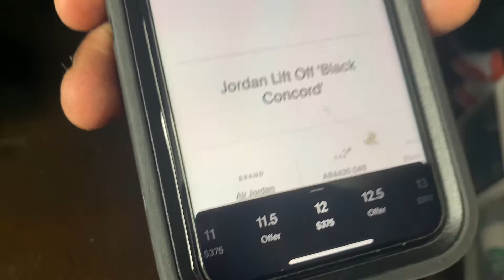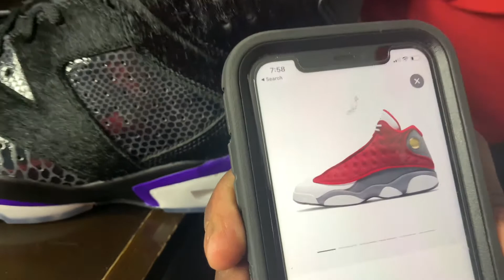MINI SNEAKER VLOG